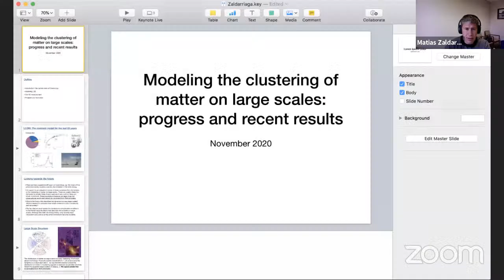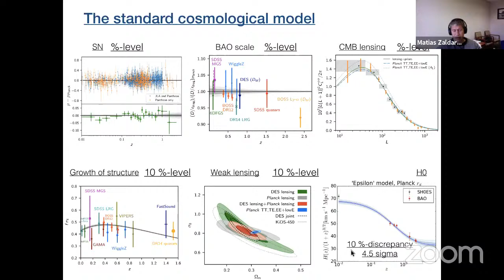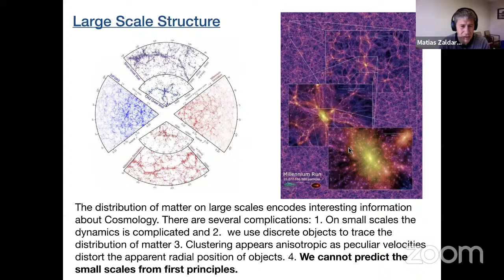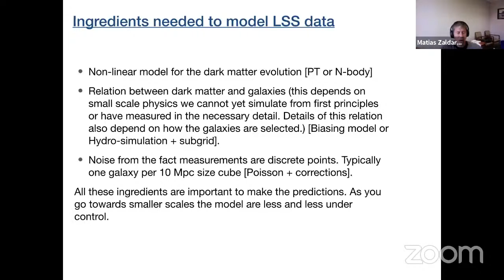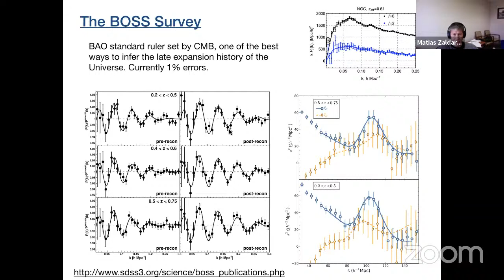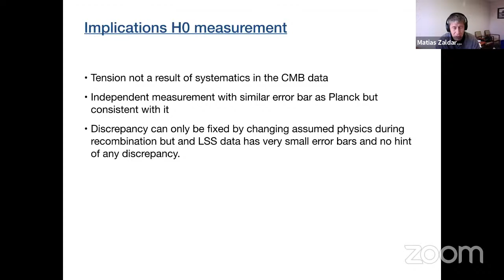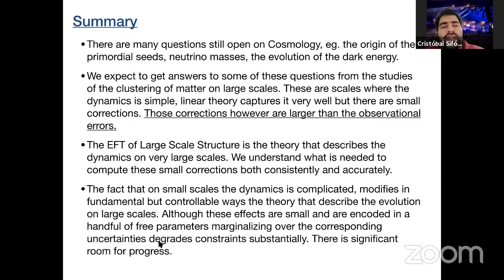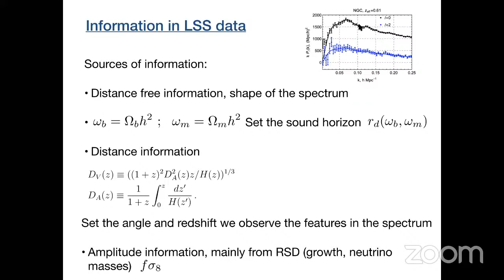Matías Zaldarriaga: La distribución de materia a grandes escalas